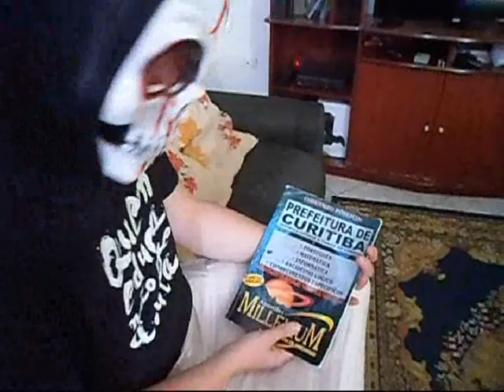Leôncio Correia III - O Sequestro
Durante suas férias no Rio de Janeiro Leôncio Correia é sequestrado. Saiba como ele foi resgatado e o que os sequestradores queriam. Essa é uma obra de ficção artística deste canal e sem compromisso com a realidade.

Assista os dois vídeos anteriores desta série de sucesso:
Leôncio Correia
Leôncio Correia II - A Missão
As Trezentas Raposas